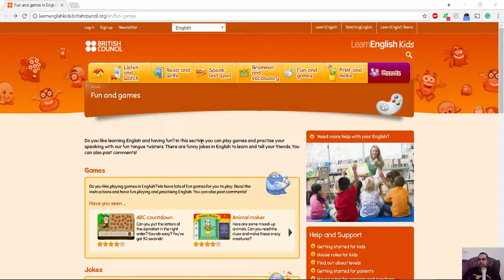learnenglishkids britishcouncil org تعليم الانجليزي من خلال الالعاب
شير مشاركة